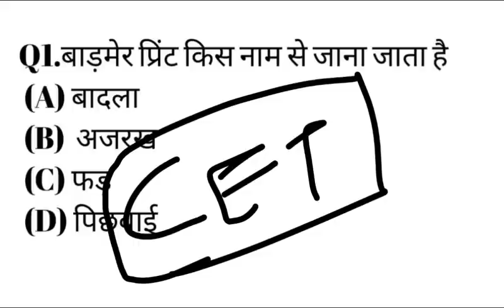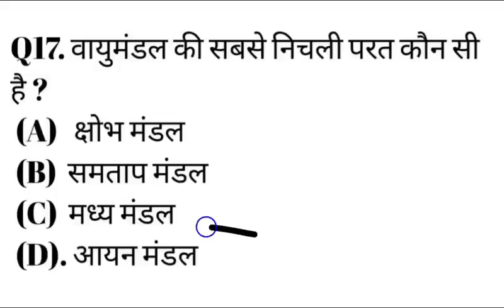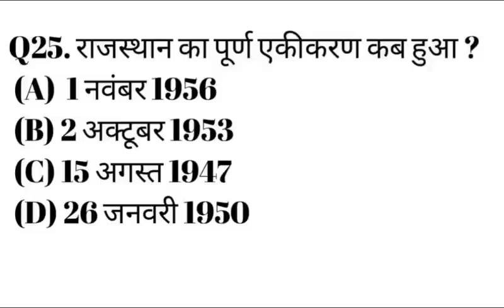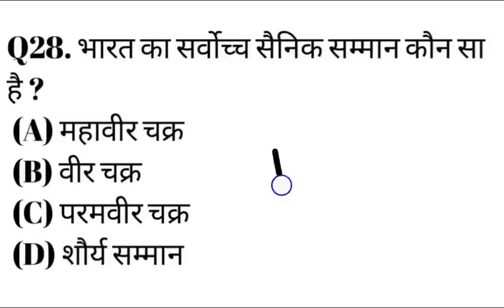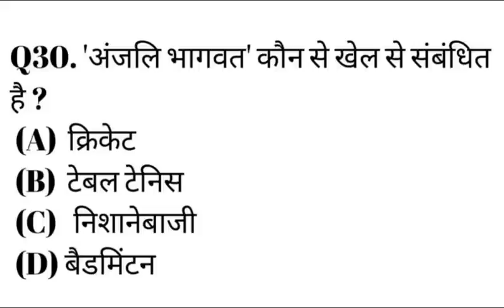CET Online Classes 2022 | CET Rajasthan Gk 2022 | CET Model paper | CET Important questions 2022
Rajasthan CET 2022 | CET Rajasthan Gk 2022 | CET Model paper | CET Important questions 2022